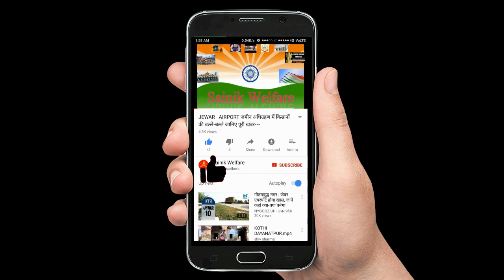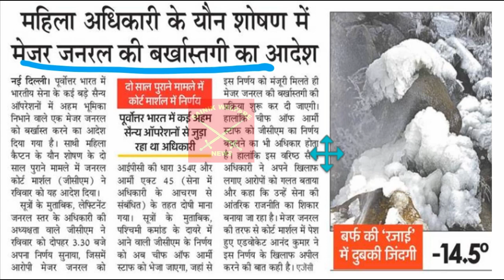बड़ी Breaking News - MAJ GEN के कोर्ट मार्शल के बाद BRIGADIER को भी जेल--